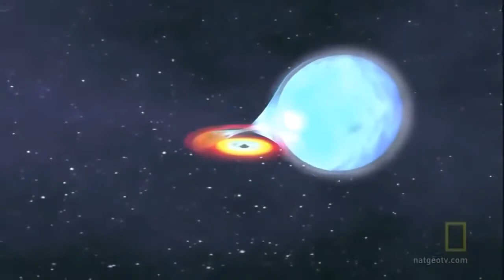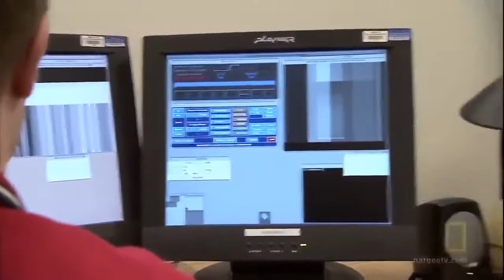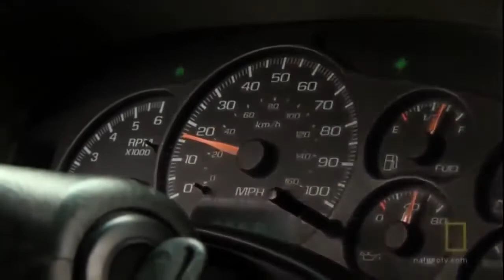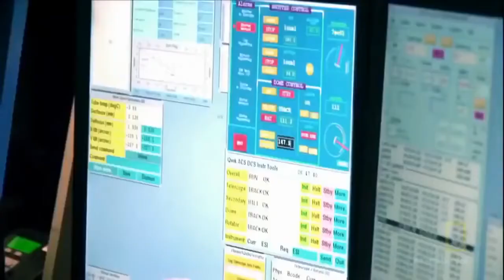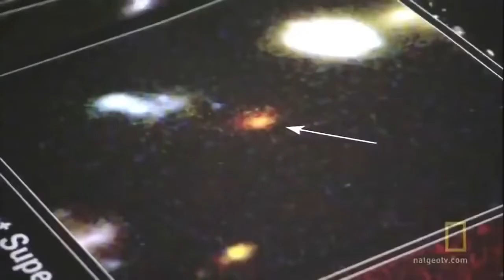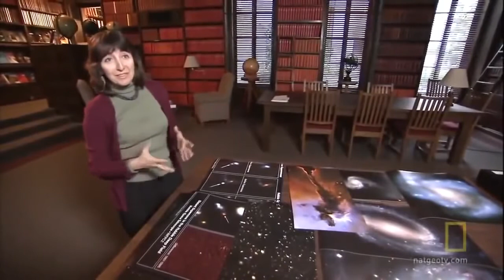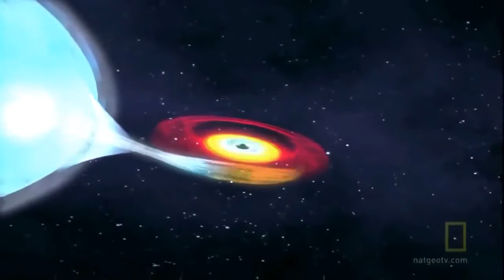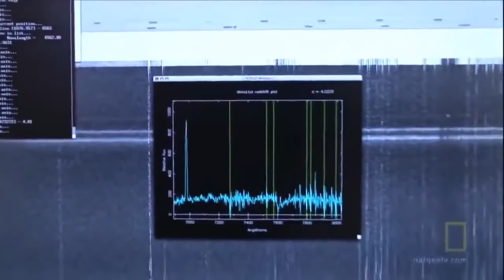When Does The Universe Come To Its End - Documentary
Universe,universe documentary,universe documentary 2015,documentary national geographic animals,documentary national geographic 2015,documentary .

The Journey to the Edge of the Universe documentary film broadcast on National Geographic and Discovery Channels. It documents a space journey from .